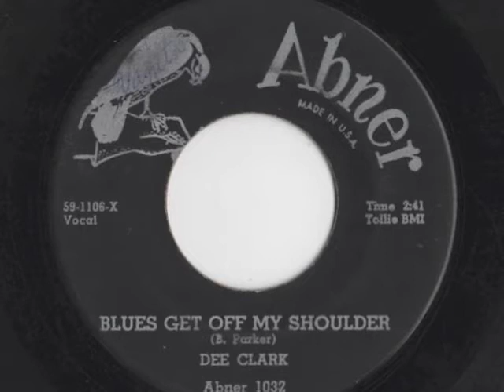Dee Clark - "Blues Get Off My Shoulder"